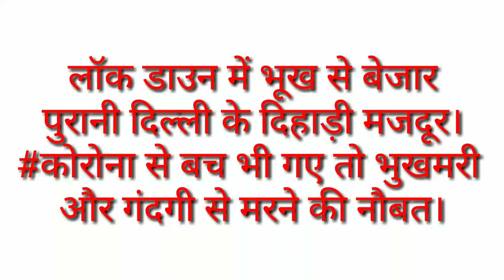लॉक डाउन में भुखमरी के शिकार दिहाड़ी मजदूर